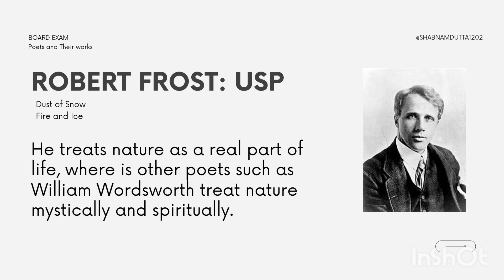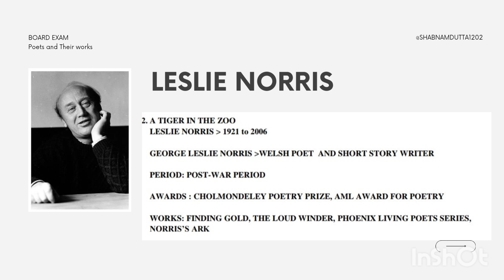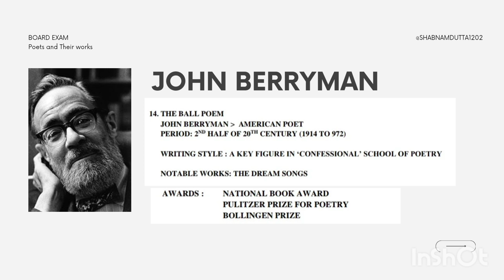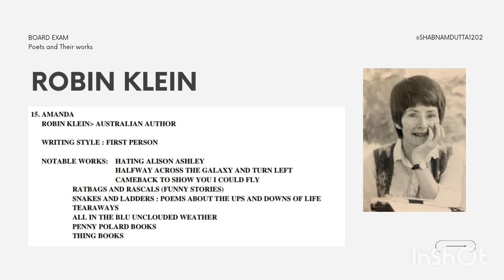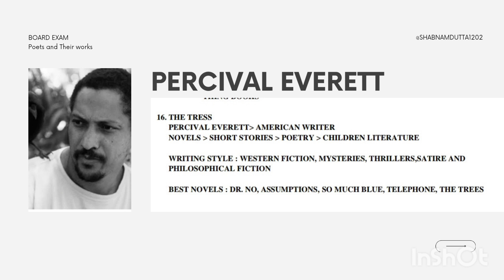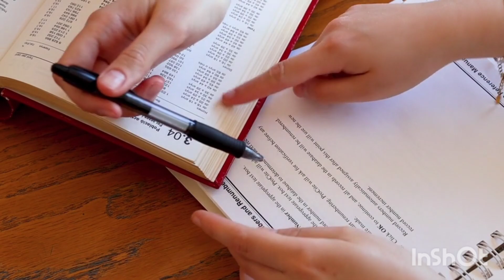FIRST FLIGHT| POETS AND THEIR WORKS | CLASS 10 BOARD EXAMS| DECODING NCERT BOOKs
🎥This video series is your cheat sheet to literary domination:

Chapter-by-chapter breakdowns: We'll conquer each text, one by one, leaving no stone unturned.

Author spotlights: Get to know the minds behind the words, their journeys, and their lesser-known works.

Board exam strategies: Learn tips and tricks to tackle any question thrown your way.